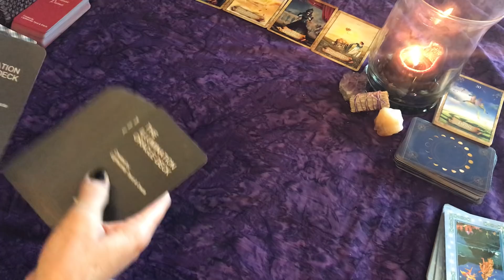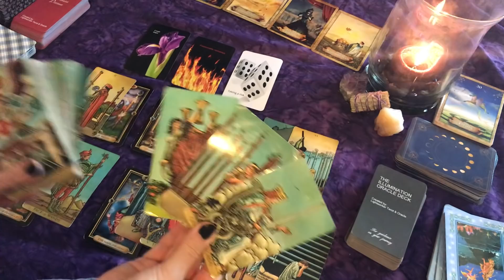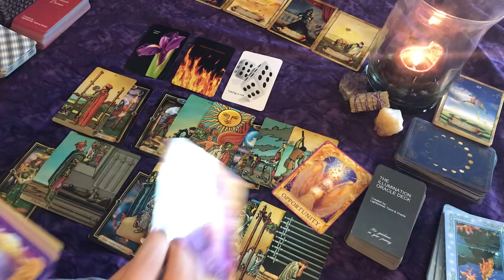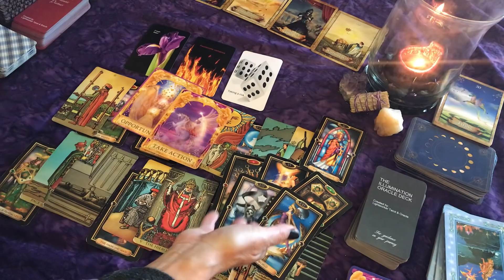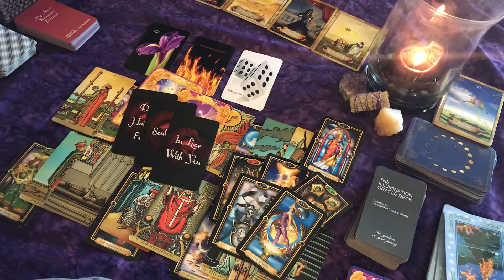Gemini ♊ In Love With You~It’s Not as Risky as It Seems!🤞🏼💘